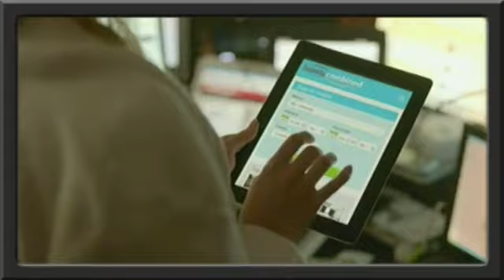Showreel 2014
An updated showreel for 2014